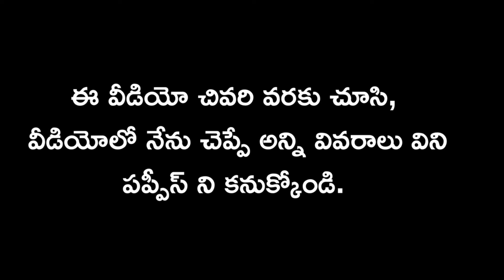top quality German shepherd puppies for sale in telugu/ 93985 97716 /aj pets